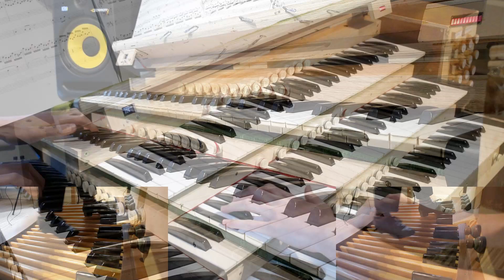Hauptwerk V - Toccata (Plymouth Suite) - Percy Whitlock - The Armley Schulze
Today (1st May 2021) marks 75 years since the death of Percy Whitlock at the age of just 42. As a tribute, I have recorded the Toccata from the Plymouth Suite, which is one of my favourite works of his. The sample set is that of the Schulze Organ of St Bartholomew's Church, Armley. I hope you enjoy it.